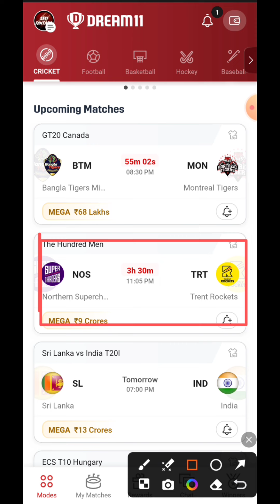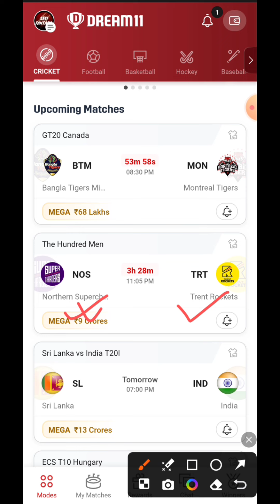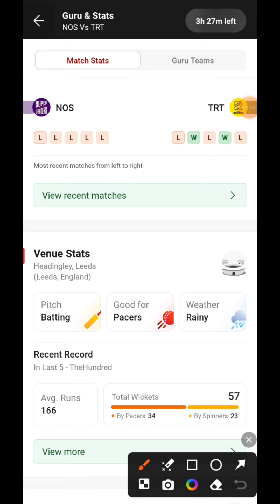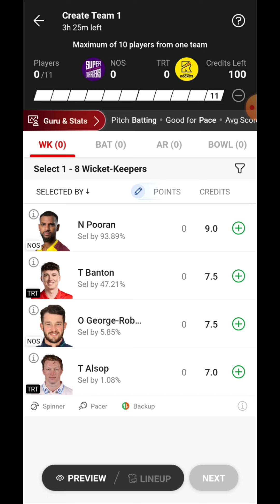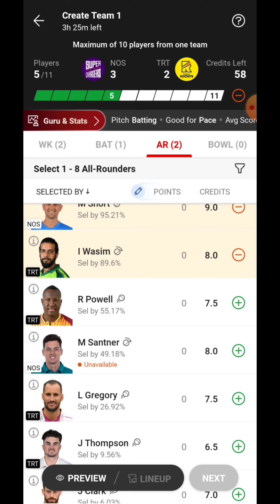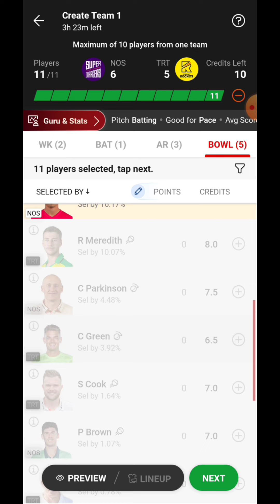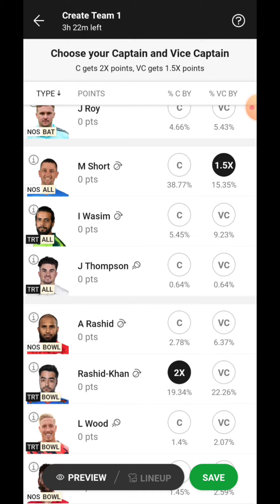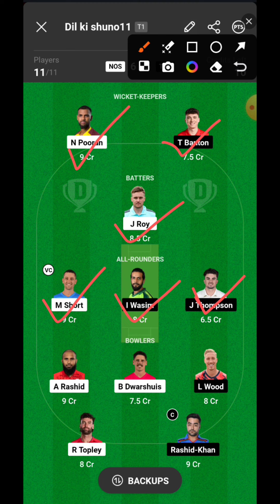NOS vs TRT Dream11 Prediction | NOS vs TRT Dream11 Grand League Team | NOS vs TRT Dream11 The 100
1.This analysis is based on my Understanding, knowledge and instinct .While selecting your team, consider the points mentioned and make your own decision. 2.Dream11 takes great care to comply with all central and state legislation in India to ensure that users are fully protected. Every contest on platform is carefully designed to comply with applicable statutes and regulations in India.